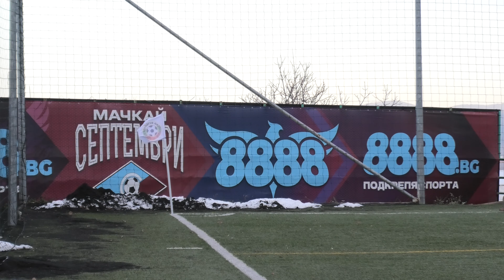ФК СЕРДИКА 2010 : ФК ОЛИМПИЯ 2010 (ПЪРВЕНСТВО 03.12.2023) 2/2